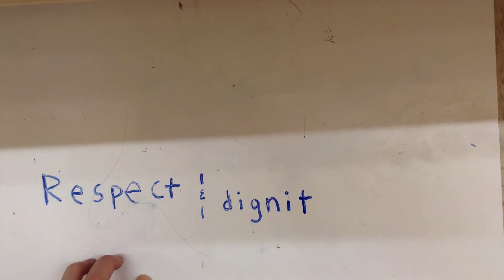My Stop Motion Movie respect and dignity